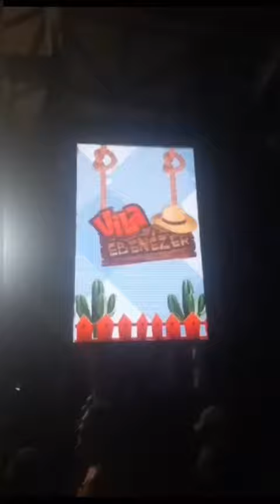Vila Ebenezer 2023 - Leomir do iDE e Banda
Que noite linda e cheia da presença de Deus foi essa do dia 17/06/23 na @domushall Obg a todos os envolvidos nesse lindo evento onde nosso Senhor foi Glorificado!!!